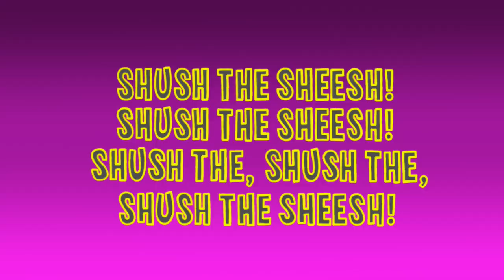[Request (RQ)] KCET Logo Bloopers | S1 E3 | Summer Bloopers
[Requested by @VyondCommunitySucks ]

EPISODE SUMMARY: The gang swims a big swimming pool of bloopers for the summer.

Licensed to YouTube by OBS Broadcasting, Inc. Halifax.